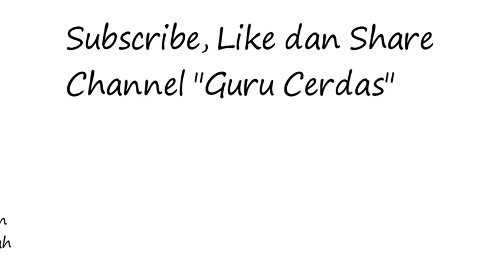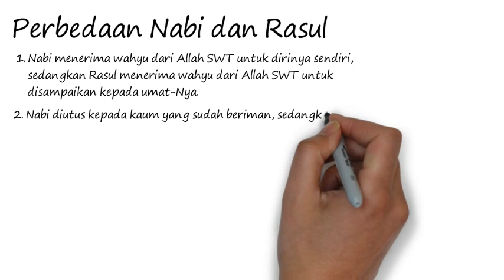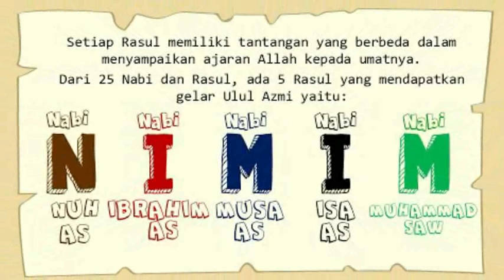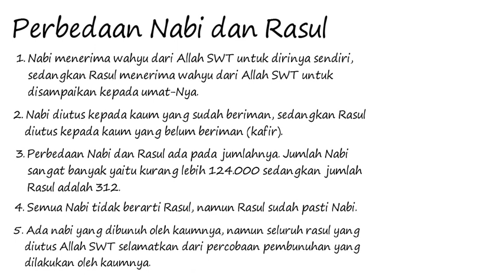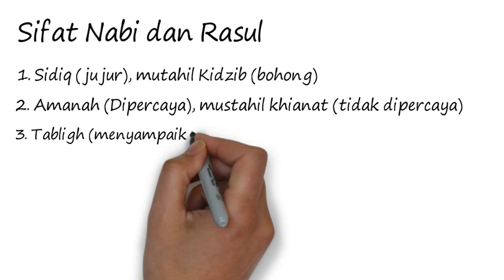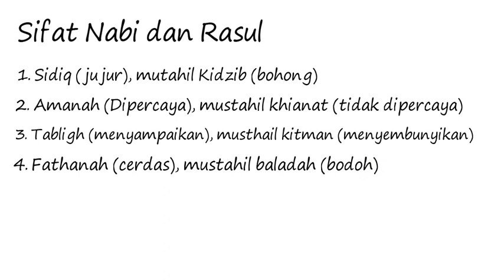PAI Kelas 4 Pelajaran 2 Bag 2 Iman Kepada Rasul Allah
MATERI PAI dan BP KELAS 4 SD SEMESTER 1
Tema : Iman Kepada Allah SWT dan Rasul-Nya
Sub tema : Iman Kepada Rasul Allah

Jika ada pertanyaan atau tanggapan mengenai isi video, silakan tulis dalam komentar ya!!

video pembelajaran Pendidikan Agama Islam (PAI), MATERI PEMBELAJARAN PAI kelas 4, materi belajar dari rumah mapel PAI, pembelajaran jarak jauh PAI (PJJ PAI) SD kelas , Iman Kepada Allah SWT dan Rasul-Nya, Iman Kepada Rasul Allah